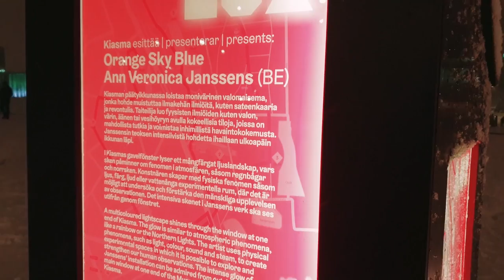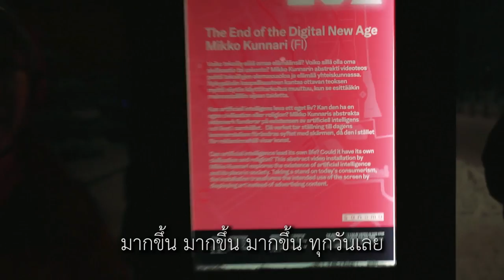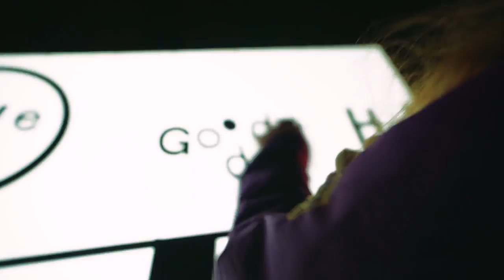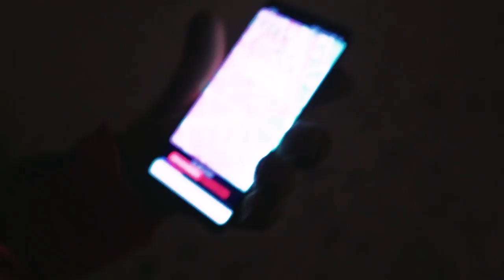เที่ยวเทศกาลไฟสุดอลังการ หนาวติดลบแต่คุ้มค่ามาก I กู๊ดเดย์ ฟินแลนด์ EP7 I LUX Helsinki 2019